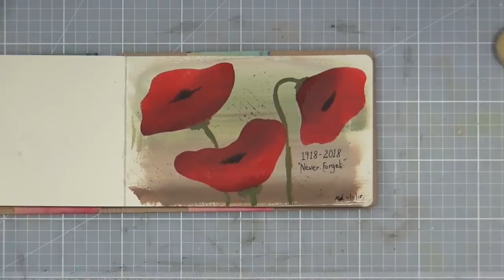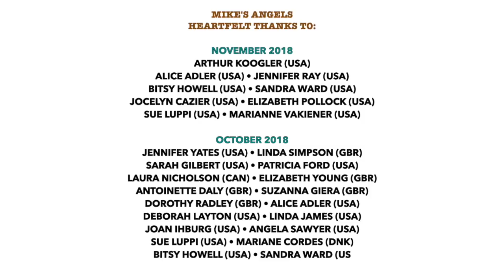Remembrance Day Art Journal Page - Never Forget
It's not much - but it's my own little personal tribute for commemorating the centenary of the end of WW1.